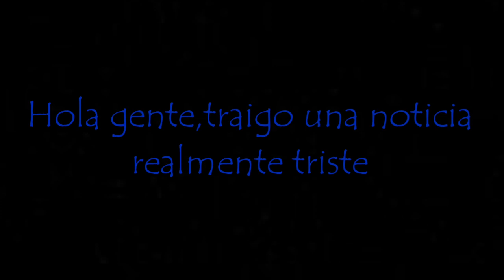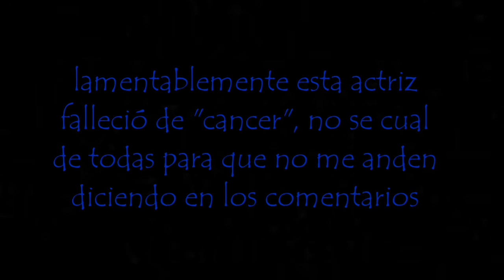Descansa en paz Toni Rodriguez doblaje de Tristana y Luxanna Crownguard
asi es gente, si recuerdan a GTAtactics que murió el año pasado (2020) el 18 de diciembre, ahora fallece una actriz que conocia por ser voz y doblar a algunos personajes, fue Toni Rodriguez que lamentablemente murió este 22 de abril de 2021

para que sepan quien era: Maria Antonieta Rodriguez, mejor conocida como Toni Rodriguez como Fue una actriz  y directora de doblajes de origen mexicana, conocido por doblar a la pitufina de los pitufos por ejemplo

Tambien dobló a 2 campeones que juego en league of legends: Tristana y Luxanna Crownguard (Lux)

Asi que espero que les guste el video, nos vemos y hasta la próxima

Música que utilizé: Days Are Long by Silent Partner

frases de los 2 campeones:

Lux: Iluminemos la batalla

Tristana: Las artilleras de Bandle, lo somos de por vida